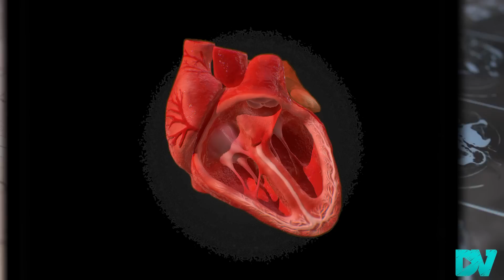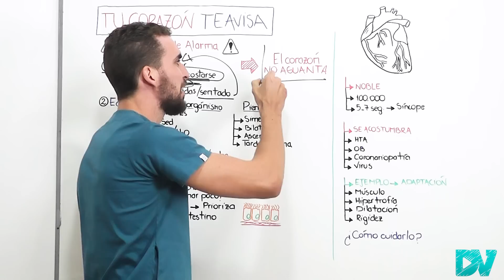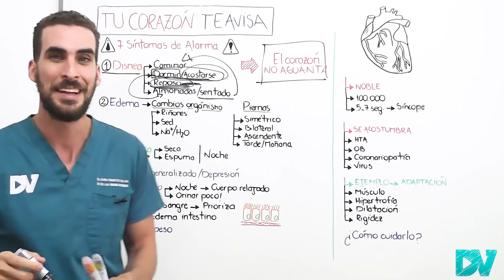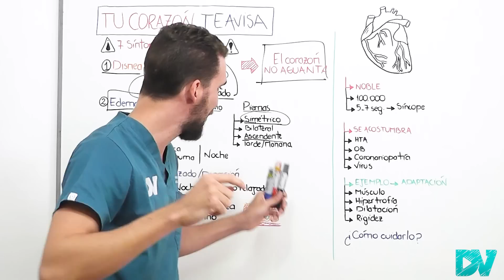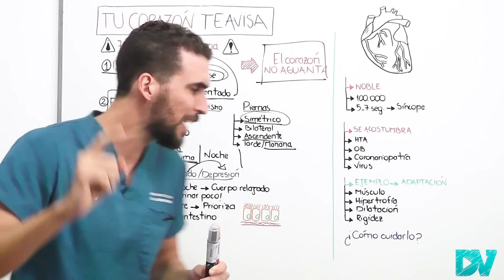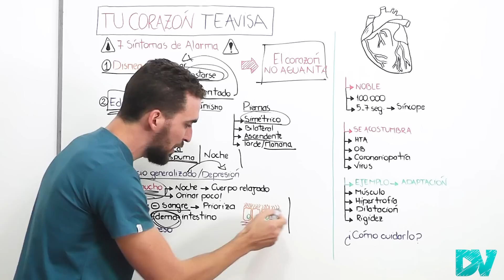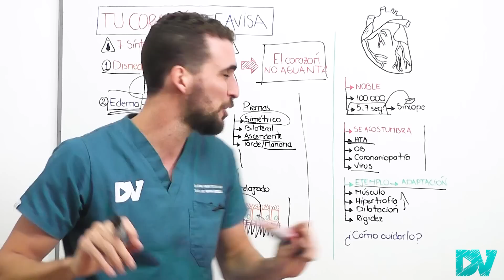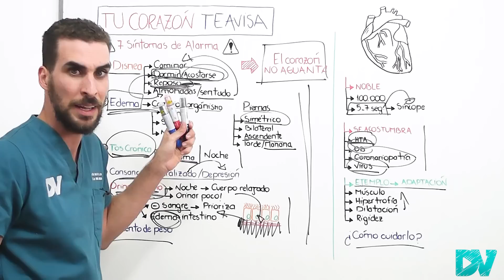¡ALERTA! SIGNOS de ALARMA de CORAZÓN GRANDE y DEBIL| SÍNTOMAS de que tu CORAZÓN NO FUNCIONA BIEN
!CUIDADO! Estos SIGNOS pueden INDICAR que tu CORAZON ESTA DEBIL

Piernas hinchadas, orinar mucho, falta de aire y aumento de peso, pueden ser signos o síntomas de fallo cardiaco (insuficiencia cardiaca).
La insuficiencia cardiaca es una de las principales enfermedades del mundo, es una causa muy importante de morbimortalidad mundial, por eso en esta charla, te explicamos como reconocer los síntomas mas importantes de corazón débil.

Las enfermedades cardiacas matan mas que cualquier otra causa en el mundo, por eso si estas cansado, si te falta el aire al caminar, si tenes edema de miembros inferiores debes conocer esta informaicon para poder consultar a tiempo.

CAPITULOS:
00:00 ¡Tu corazón puede estar fallando!: Principales síntomas
01:15 ¡Cuidado! La falta de aire (Disnea) puede revelar Insuficiencia cardiaca
03:00 Insuficiencia Cardiaca Explicacion Sencilla
04:20 ¡Piernas Hinchadas una Alarma Temprana!: Edema de Miembros inferiores
06:10 Edema de pies durante la noche: ¿Es util LEVANTAR las piernas?
07:15 Tercer Sintoma de Alarma: Tos Noctura (Liquido en los pulmones)
08:04 Cansancio generalizado y Depresion (Fatiga)
08:23 Orinar Mucho u Orinar poco ¿Importa?: Problemas en el Riñon y Corazon
09:05 Falta de hambre y perdida de apetito: Intestino Edematizado
10:15 El Aumento de Peso puede Revelar que tu corazón esta Debil
10:55 El peligro de la Hipertension, Obesidad, Diabetes y Enfermedad Coronaria
11:40 Como consigue adaptarse nuestro corazón?
13:25 ¿Cómo puedo PREVENIR y EVITAR la insuficiencia cardiaca?

De donde saque la información?
Soy medico especialista en cardiología, atiendo , trato y leo sobre pacientes con problemas del corazón y en especial insuficiencia cardaica desde hace mas de 5 años.
Sin embargo para este video he revisado guias como AHA, ESC.